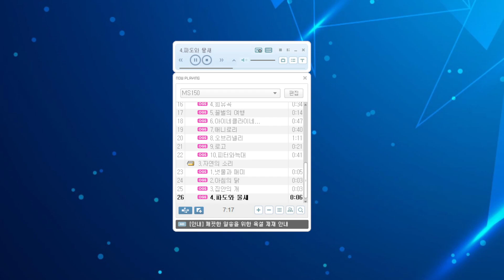MS150 벨소리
모토로라 MS150 벨소리
기기 제공 : @디치아 , 녹음 : @LimuLhw
녹음 방식: AUX 녹음, 모노

이리무의 디스코드 서버에 놀러오세요!

Ringtones or MMF files available on my drive.
(벨소리 및 mmf 파일은 드라이브에 공유중입니다.)